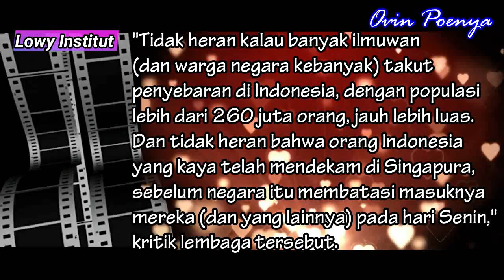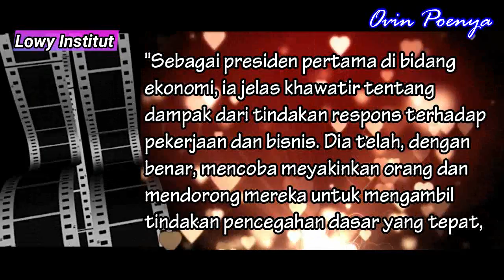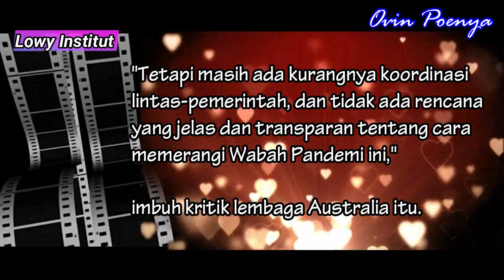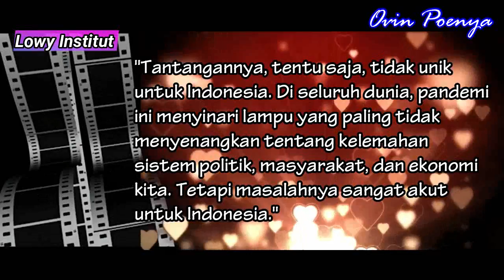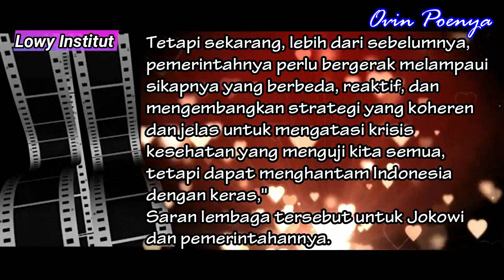Mengejutkan.. Media Australia Kritik Kebijakan Pemerintah Indonesia..